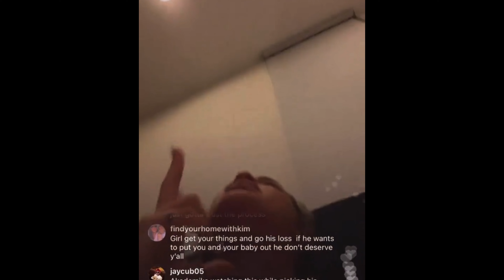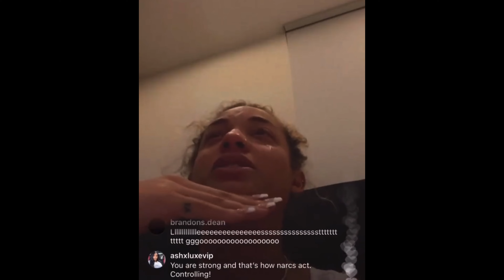DaniLeigh Cries On IG Live After DaBaby Calls The Cops On Her Tonight (Footage + Reaction) | MAZZYTV